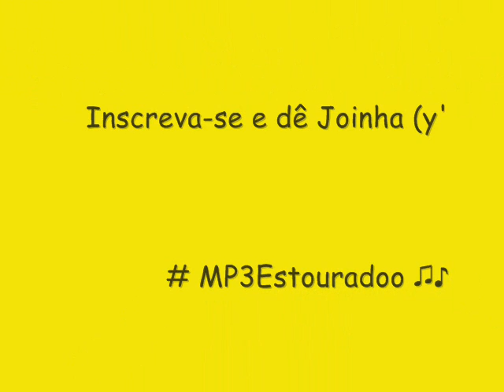IGOR KANNÁRIO (CD NOVO 2014) - SALVADOR-BA - LÁ VEM A ZORRA